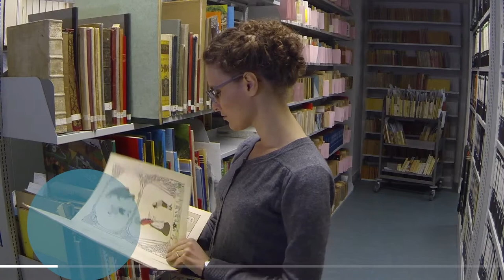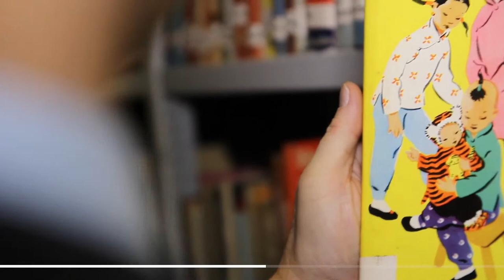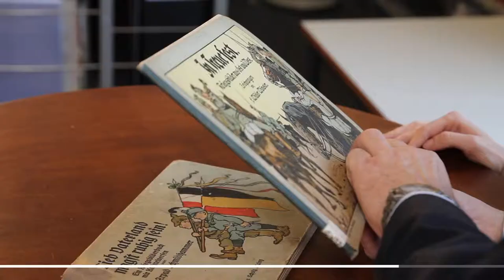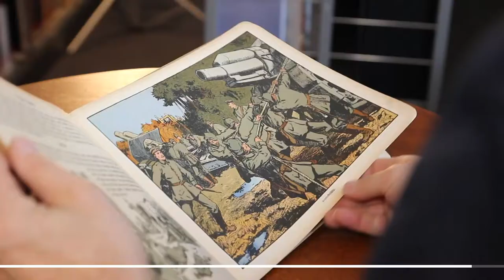Bibliothek für Jugendbuchforschung / Geisteswissenschaften (13/19)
Dieser Film ist Teil der DVD, die anlässlich der Ausstellung „Ich sehe wunderbare Dinge – 100 Jahre Sammlungen der Goethe-Universität“ erschienen ist. Die Ausstellung findet vom 19. Oktober 2014 bis 8. Februar 2015 im MUSEUM GIERSCH statt.

Copyright // Marketing und Kommunikation, Goethe-Universität

Sophie Edschmid // Redaktion und Schnitt
Philipp Kehm // Kamera
Nicolas Gebbe // Musik
Charlotte Trümpler // Idee und Beratung